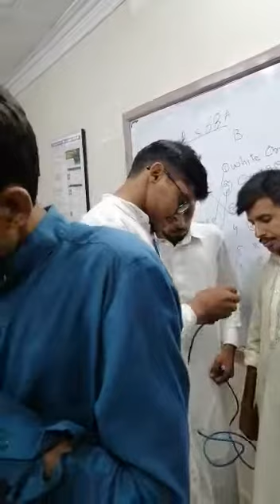How to make Ethernet cable UTP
Ethernet cable  UTP STP Standards RJ 45 connector